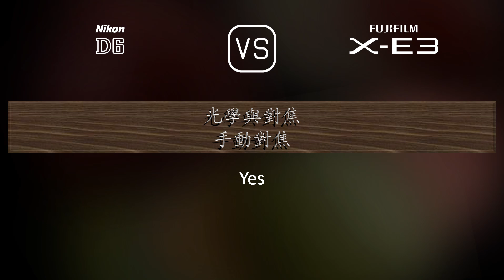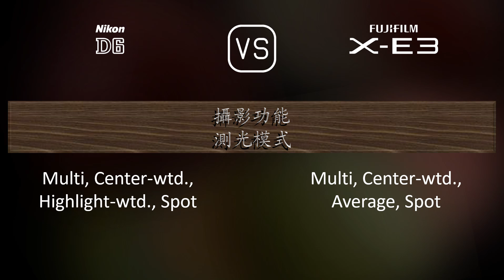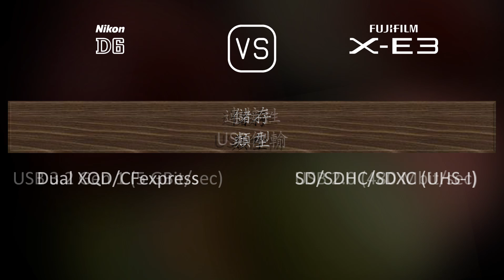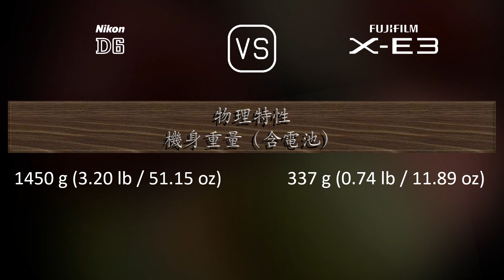Nikon D6 與 Fujifilm X-E3 的規格比較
本片是 Nikon D6 與 Fujifilm X-E3 的功能概述和規格比較 (comparison of specifications)，希望對您有所啟發。感謝您的支持。

00:25 推出
00:33 機身
00:40 影像感測器
01:01 影像
01:16 光學與對焦
01:41 屏幕
01:58 取景器
02:13 攝影功能
03:06 錄像功能
03:20 儲存
03:24 連接性
03:49 物理特性
04:07 雜項